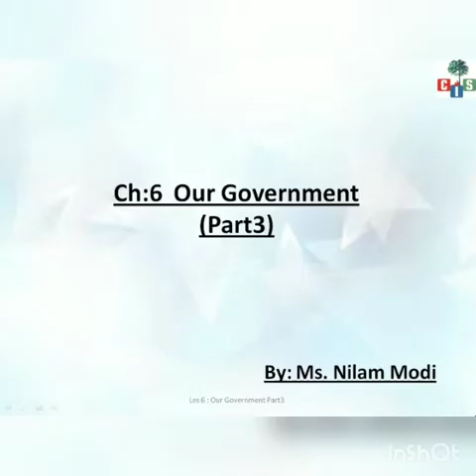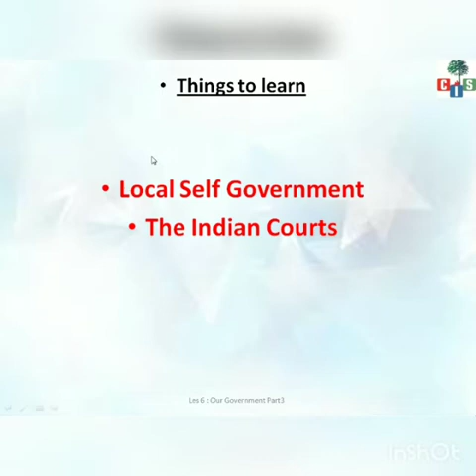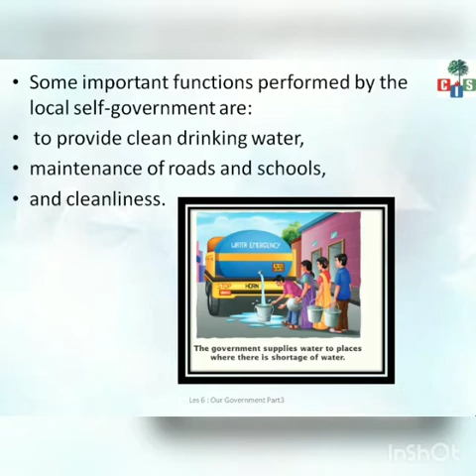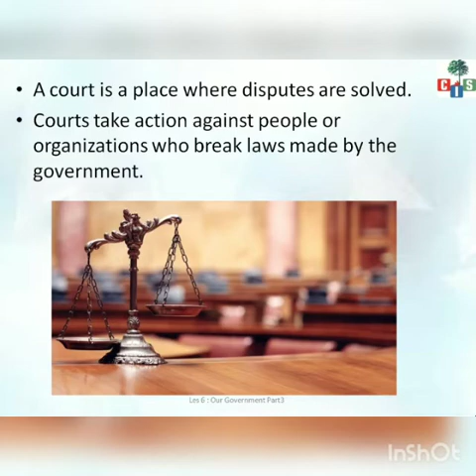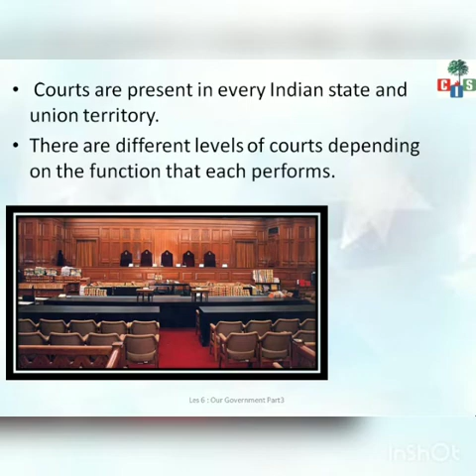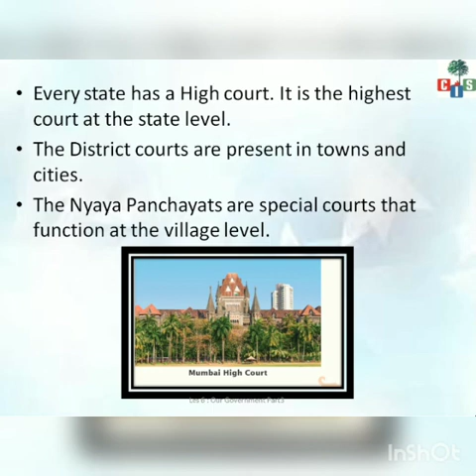Grade 3: S.Sc: Ch.6:- OUR GOVERNMENT (Part 3)